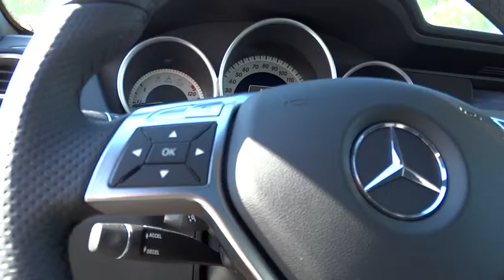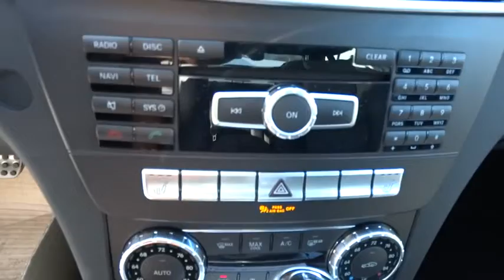2014 Mercedes-Benz C-Class Pleasanton, Walnut Creek, Fremont, San Jose, Livermore 14-1137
2014 Mercedes-Benz C-Class C250 Sport - Stock#: 14-1137 - VIN#: WDDGF4HB6EG244413